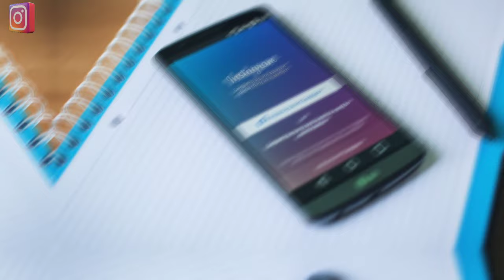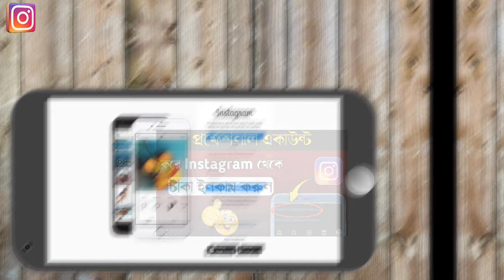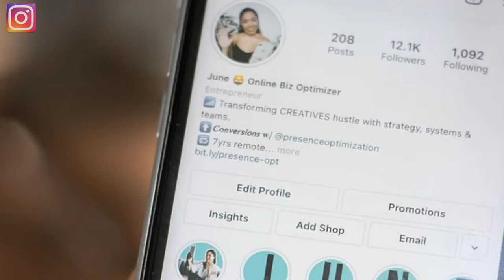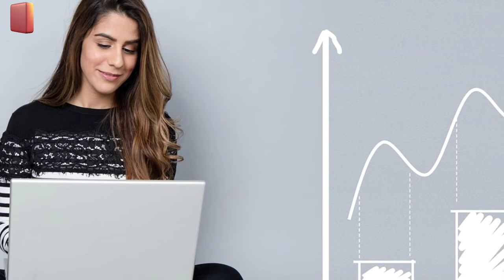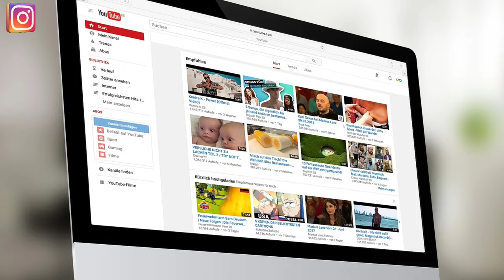Instagram Reels Bonus Eligibility | Instagram Monetization Bangla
Hello Friends 😃
My Name Is - Pritam Jana
The video clips used in the videos uploaded in this channel are only used to educate the viewers. And the voice over in the videos uploaded in this channel is my own voice. Thankyou so much for visiting my channel ☺️

Hey guys want more highlights

YOUR QUERIES - 👇👇👇
instagram monetization
instagram reels bonus
instagram reels bonus eligibility explained
Instagram monetization
instagram reels monetization
instagram theke taka income
instagram income
instagram monetization bangla
reels bonus
reels bonus bangla
instagram bonuses